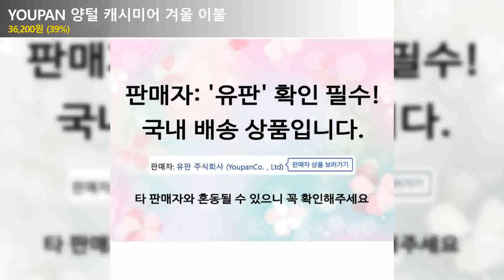YOUPAN 양털 캐시미어 겨울 이불